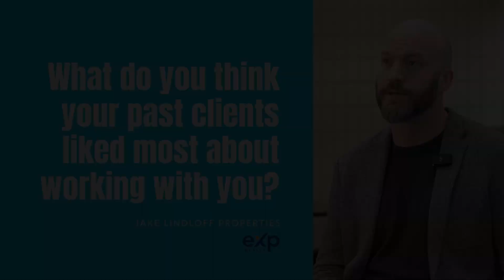Jake Lindloff Properties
Welcome to Hands On Real Estate, my YouTube channel. Let me tell you a little about myself.